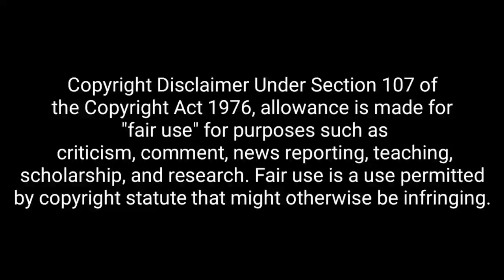MOST ELIGIBLE BACHELOR TEASER REACTION REVIEW | POOJA HEGDE | AKHIL AKKINENI | GOPI SUNDER